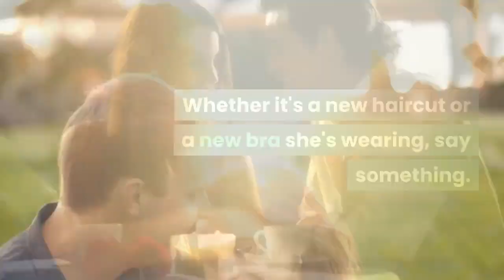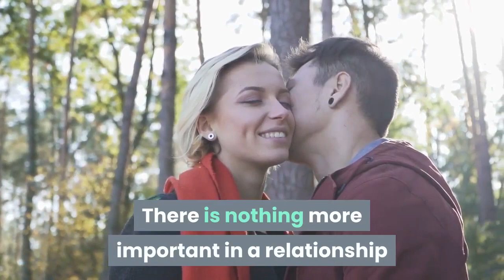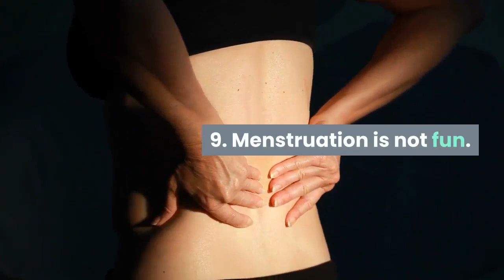9 Things Women Want Their Boyfriends To Understand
Here is a woman's wish list and the things she wants her partner to understand.

1. Notice the little things.
2. The importance of honesty.
3. Listen and pay attention.
4. Details count.
5. She appreciates chivalry.
6. The effort.
7. Show your love.
8. Knowing what you want.
9. Menstruation is not fun.